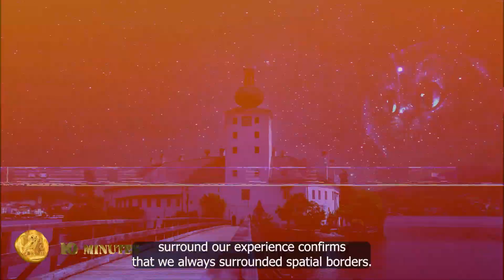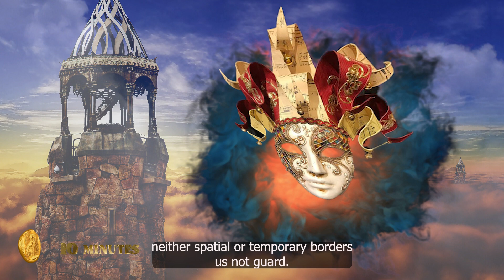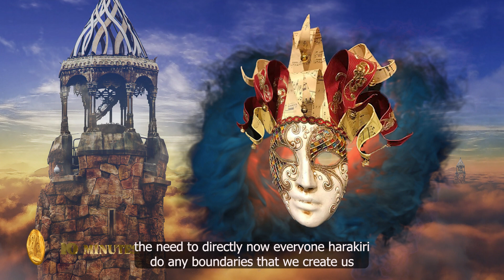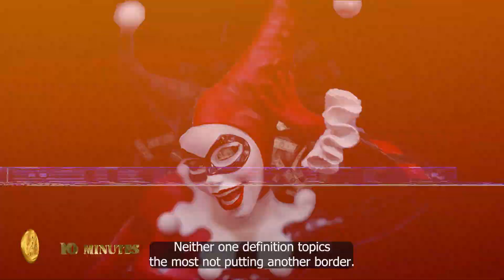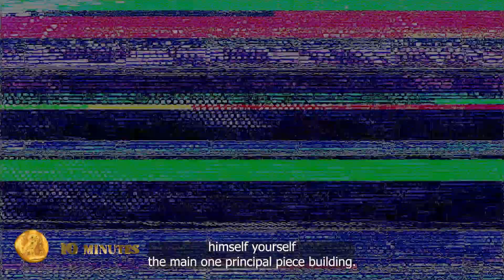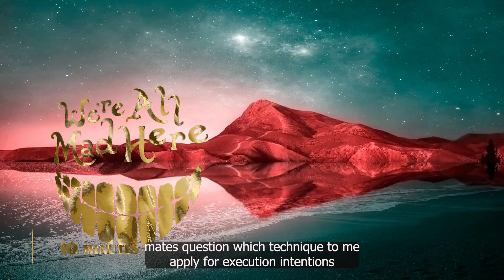Reality change system Simoron mindsettransformation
The "Simoron" School in Kyiv has existed since 1988. Its founders are psychologists Petra and Petr Burlan.The Simoron School helps restore this knowledge, activate your unique talent, and direct creative initiative towards its unimpeded realization. Everything that has not worked out for us before is now revealed through a green wave. Health, safety, emotional and material comfort - these things no longer require effort and become a norm of existence. We find a common language with everyone - not only with people but also with animals, plants, minerals, reaching agreements even with viruses, storms, and mountain avalanches. The need for a break in "sleeping areas" is removed from the agenda: we move into the future in a way that excludes our disappearance. Simoron is a game that eliminates the need for any other games. A game where there are no bad cards, where all cards are trump cards, regardless of hierarchy and suits. Well, friends, the cards are in your hands!